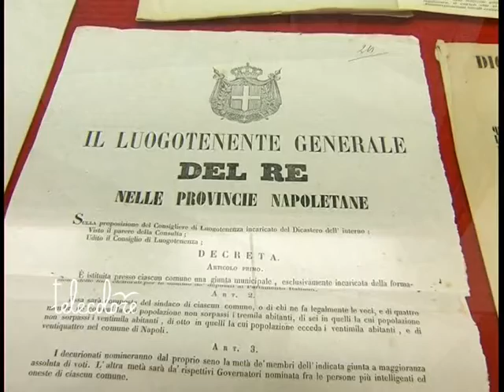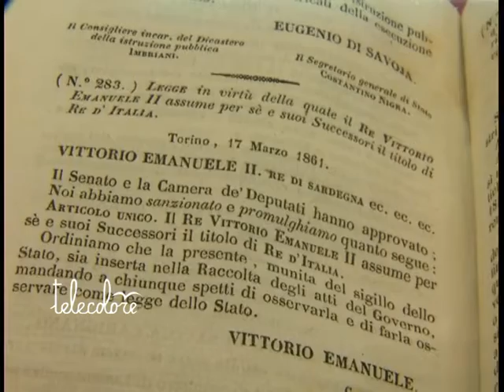TG 230311 Due mostre per l'Unità d'Italia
Anche l'Archivio di Stato di Salerno mobilitato per l'Unità d'Italia. Due mostre parallele che saranno inaugurate il 25 marzo.